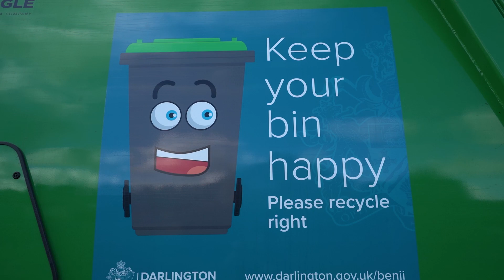Recycle Right: a brand new series that follows your recycling from kitchen to curb side and beyond